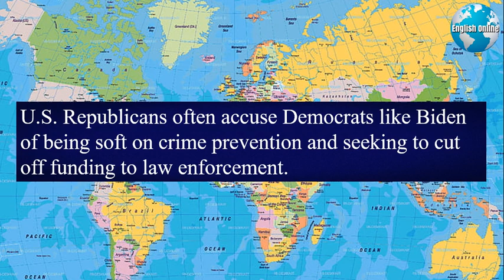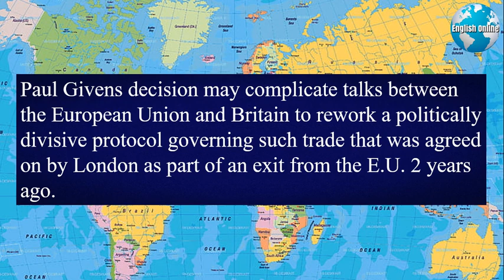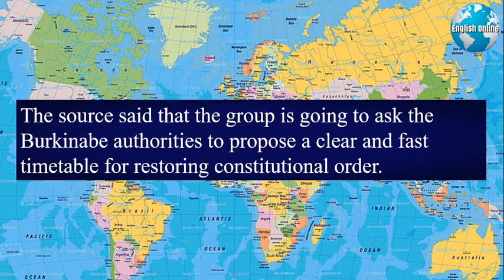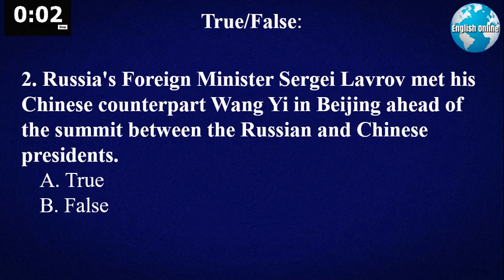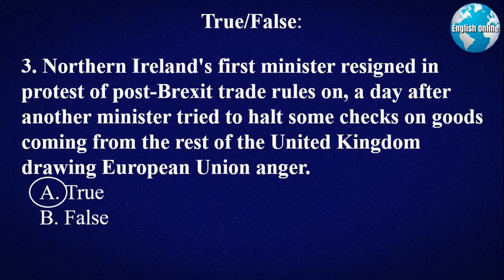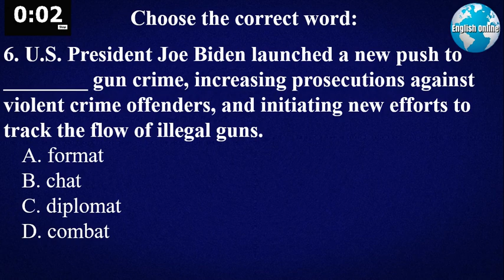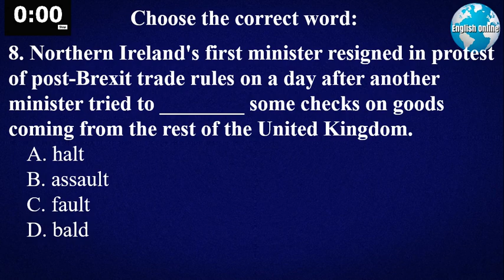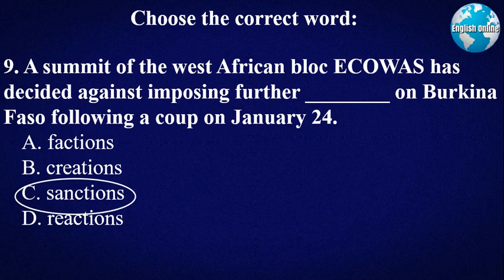Learn English With News | TOEFL Academic Vocabulary | 4 Feb 2022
► Hi, I'm Patrick, an English professor. My daily videos have English news with subtitles that will increase your IELTS academic listening and IELTS academic reading very quickly.
► I'm a University of Worcester Certified IELTS Lecturer/Examiner                                  ► I have 18 years experience teaching English IELTS reading, IELTS listening, IELTS writing, and IELTS speaking to university students. I have helped thousands of students prepare for the IELTS test, and IELTS general English fluency.                                                                                                                          ► I have a Master's Degree in Teaching English, specializing in IELTS preparation.